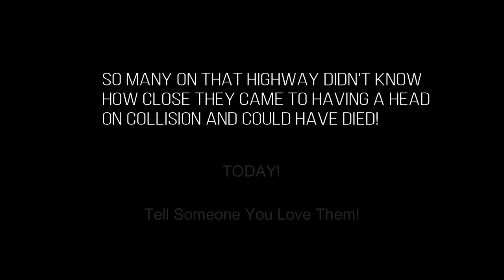I Called The Cops!!!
I called the cops!  I came up on a car on the highway that was driving erratically.  I feared I was about to witness a head on collision.  Watch to see the outcome of this drivers fate.

50' foot Solar Panel Extension Cables